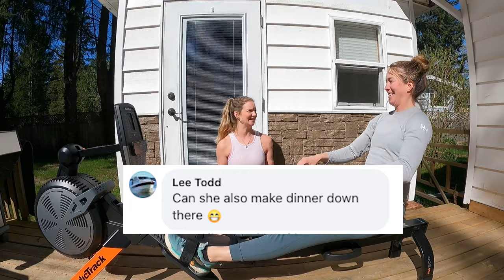We Need Your HELP! Sailors Turned Rowers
Sylvia and I "sit" down and answer some of your questions about us and our set up with Orca for the Race to Alaska. We need your help with rowing advice and for you to join our support team!